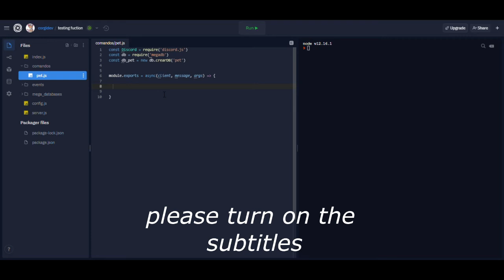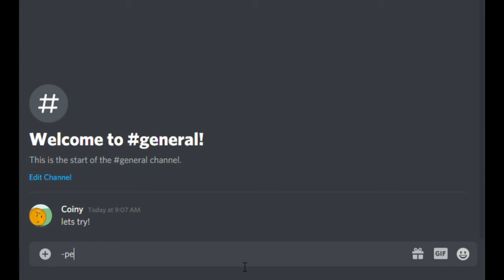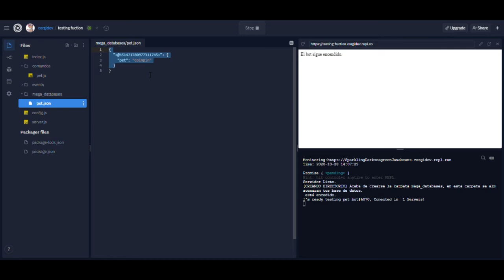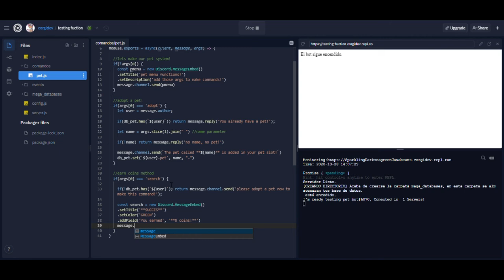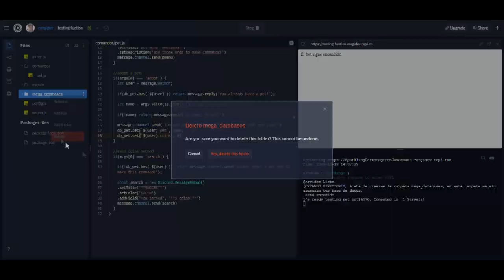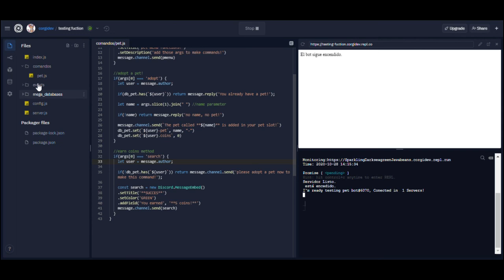Pet System || Discord.js v12 & megadb Part 1 (adopt and search)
This is a simple pet functions! the video are splited by parts to have more time to upload it! enjoy

code handler

Discord.js v12

(WARNING)
this video is only to learn about the megadb usage!

if you dont know about the coding, just see and dont make a disaster please!